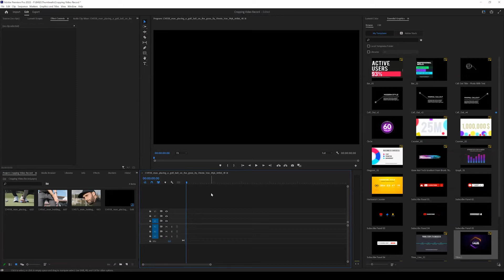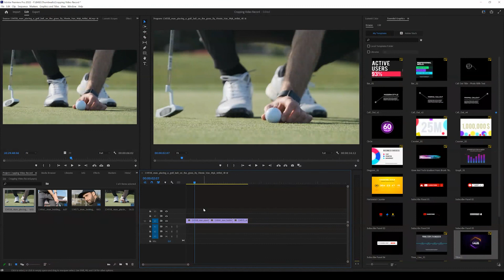Premiere Pro Is Cropping My Video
Welcome back to 8482 Media, in this video you will learn why Premiere Pro is cropping your video. This tutorial demonstrates three different ways you can fix this problem.

1. Adjusting Your Zoom Level
2. Changing Sequence Settings
3. Scaling/Setting Your Videos To Frame Size